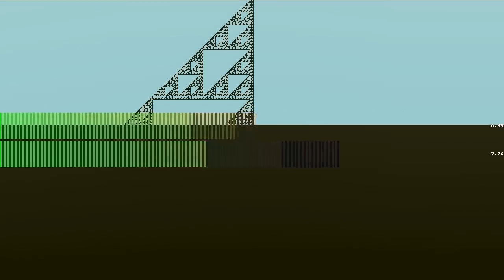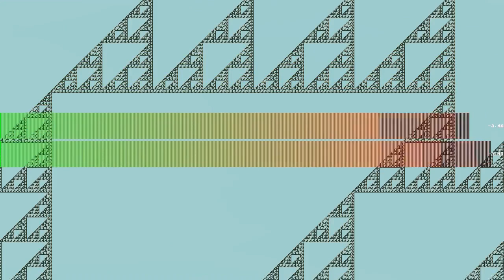Exodus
“Exodus” by Luc Descotils